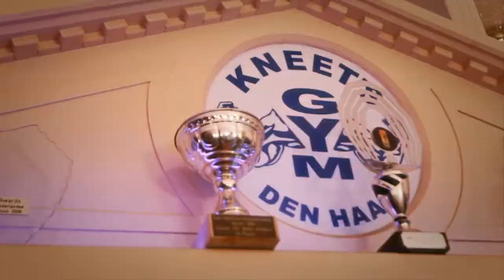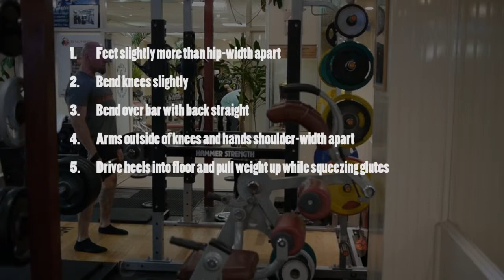Romanian Deadlift technical guide (8 x 200kg)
Stoneman Maus is showing an excellent Romanian Deadlift in this video. He uses 200kg with 8 reps.

Visit Stonemanworkout.com for information about training schedules that will last you a lifetime. We only share the training schedules that I believe in and that work.

The information at Stonemanworkout.com is freely available for everyone. Always! Why? Because strength training is my passion.

*** The Stonemanworkout principle arose from a passion for strength training. In the past 20 years Stoneman Maus van Vliet found out that there is only one thing that matters: "physical training with heavy exercises only. This will give you the biggest muscle growth and the best athletic physique!" ***